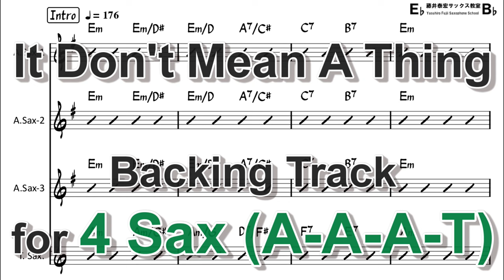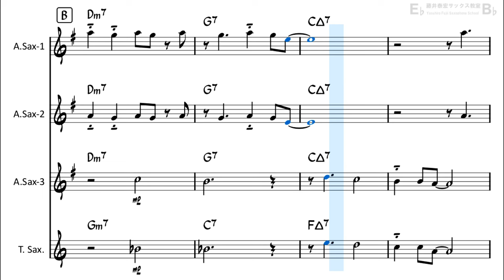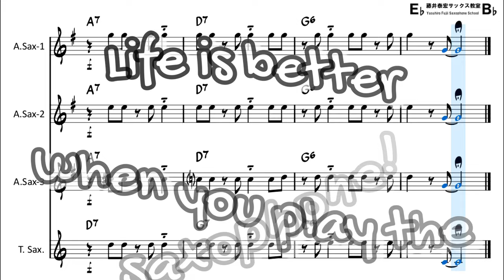It don't mean a thing - Backing Track with Sheet Music for 4 Sax